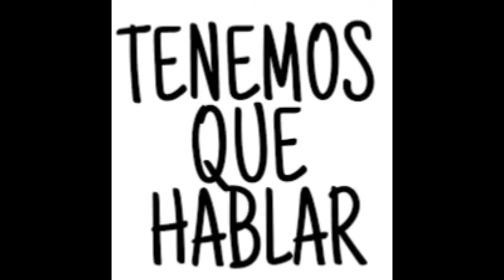Eliminar la incertidumbre en la comunicación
Eliminar la incertidumbre en la comunicación es un paso crucial para proveer feedback eficaz.